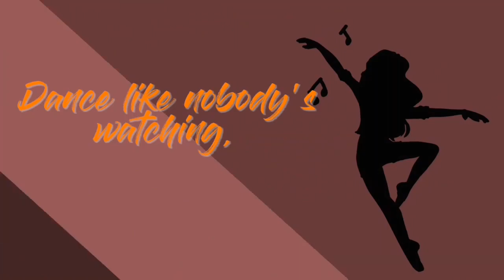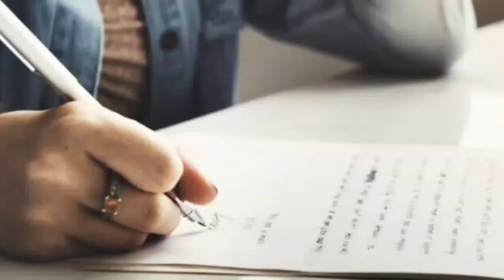MAX OUR CHAIRS || THE ANGELIKA PART2 STORY on DEAR MAX FM W/ DJ CHEENEE /5-23-24